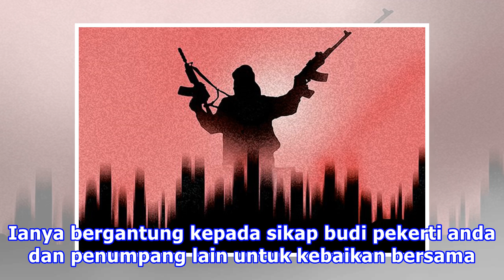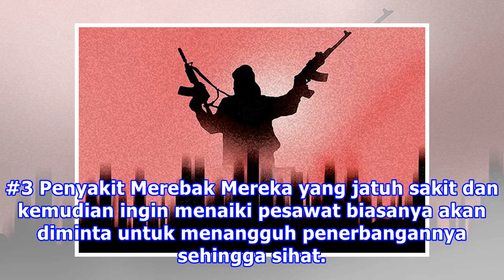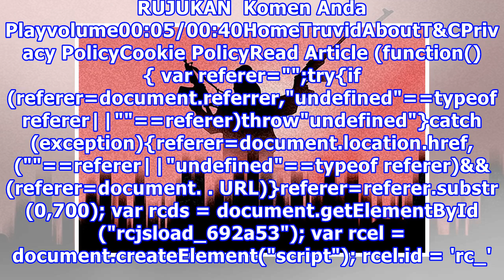Jangan Sebut 5 Perkara Ini Bila Naik Kapal Terbang!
Menaiki kapal terbang adalah salah satu jalan perhubungan yang paling pantas untuk sampai ke destinasi. Didalam dunia ini terdapat beratus-ratus syarikat penerbangan menyediakan keselesaan dan jalan udara untuk anda terbang kemana sahaja.  Namun menaiki kapal terbang bukanlah seperti menaiki teksi a...